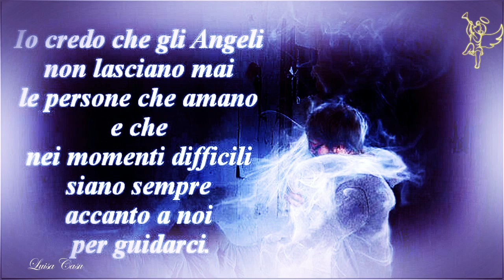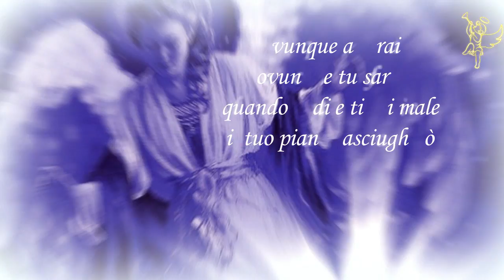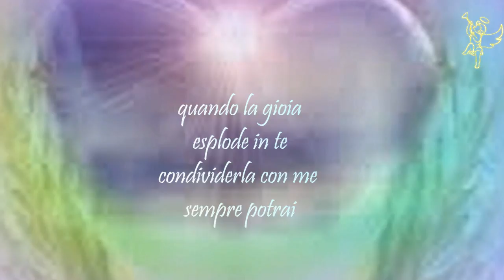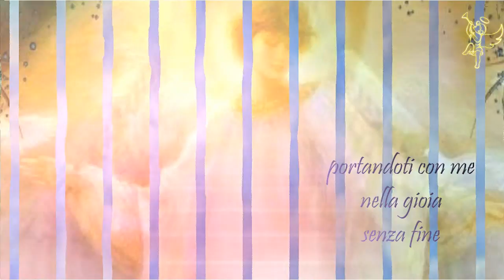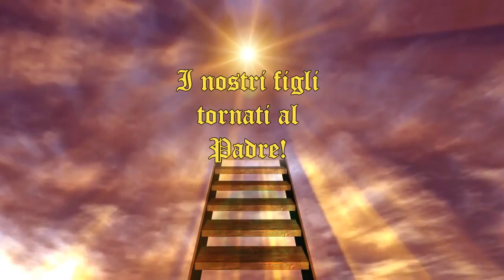Angeli: Io sono con te!(Poesia di Rina Bernardo)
Io sono con te, ovunque andrai ovunque tu sarai quando cadi e ti fai male il tuo pianto asciugherò
Io sono con te, quando mi cercherai e avrai bisogno di me quando la gioia esplode in te condividerla con me sempre potrai
Se senti freddo al cuore la mia luce ti scalderà nella paura e nel timore il tuo scudo io sarò
Io sono con te domani, come oggi come ieri mai ti abbandonerò nel momento estremo la tua mano prenderò portandoti con me nella gioia senza fine.
-Rina Bernardo-